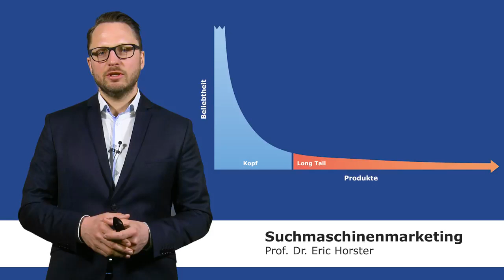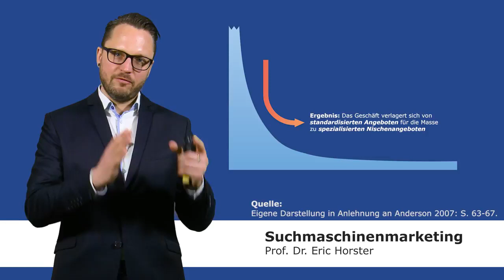Suchmaschinenmarketing - Long Tail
In diesem Video erläutert der Autor Prof. Dr. Eric Horster was es bei Produkten mit dem Long Tail auf sich hat und wie dieser im digitalen Bereich des Marketing-Managements das Suchmaschinenmarketing besonders wertvoll macht.